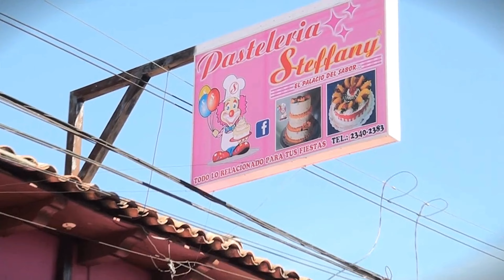😔AYUDEMOS a NIÑA JUANA que pide AYUDA😥 para su HIJA y para ELLA que es de ESCASOS RECURSOS 😓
Que onda mi gente mi gente hoy les presento a niña juana y a su hija que quiere ir a dejarle su paquete por que esta un poco mal y ella tambien necesita ayuda para que pueda seguir subsistiendo 😎

SI QUIERES APOYAR MI CONTENIDO Y EL CANAL AQUI TE DEJO MI CUENTA DE BANCO AGRICOLA👇👇

Nos vemos en la próxima bendiciones😘😊💕